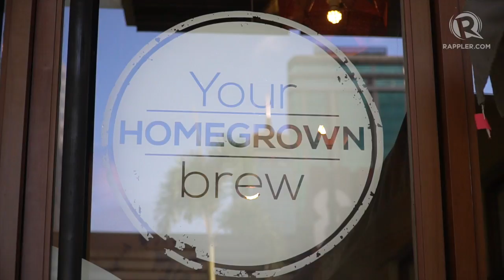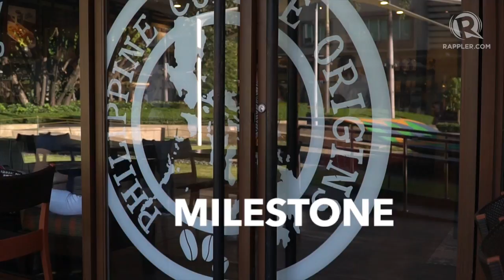Bo's Coffee's Steve Benitez on What's The Big Idea? with Coco Alcuaz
More videos on Rappler Follow Rappler for the latest news in the Philippines and across the globe. Steve Benitez, founder of Bo's Coffee, talks about educating consumers on Philippine coffee, being a platform for social enterprises, and the rise of the millennial's conscious consumerism.